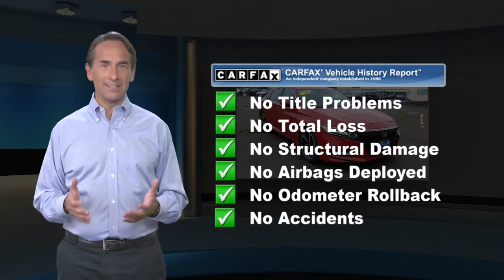Used 2018 Honda Accord Sport 1.5T, New Britain, CT HP21414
Schaller Honda

REMAINDER OF FACTORY WARRANTY *, SERVICE RECORDS AVAILABLE, ONE OWNER, CLEAN CARFAX, NON-SMOKER, BLUETOOTH, MP3, STEERING WHEEL AUDIO CONTROLS, PREMIUM AUDIO, PREMIUM WHEELS, REAR BACKUP CAMERA.Radiant Red Metallic 2018 Honda Accord Sport 1.5T I4 DOHC 16V Turbocharged VTEC CVT FWD29/35 City/Highway MPGAwards:* JD Power Automotive Performance, Execution and Layout (APEAL) Study * ALG Residual Value Awards, Residual Value Awards * NACTOY 2018 North American Car of the Year * 2018 KBB.com 10 Most Awarded Brands * 2018 KBB.com Brand Image AwardsKelley Blue Book Brand Image Awards are based on the Brand Watch(tm) study from Kelley Blue Book Market Intelligence. Award calculated among non-luxury shoppers. Kelley Blue Book is a registered trademark of Kelley Blue Book Co., Inc.Schaller Auto Group has TWO Used Car Locations: Right off Route 9 in New Britain and Route 9 and the Berlin Turnpike in Berlin. All of our Pre-Owned Vehicles go through our Comprehensive 125 Point Quality Inspection. Every Schaller pre-owned vehicle comes with warranty coverage! With all budgets in mind we now offer Schaller Value Cars starting at $2,995 and include a 30 day satisfaction guarantee and all come with a FREE Carfax Vehicle History Report. The Schaller Auto Group is Family Owned and Operated for Over 65 Years, and is known for Selling Top Quality Used Vehicles and Standing behind them After the Sale!

[RLVID:2617:e5702b29774956fe:94066e5d2afda3ec:1]